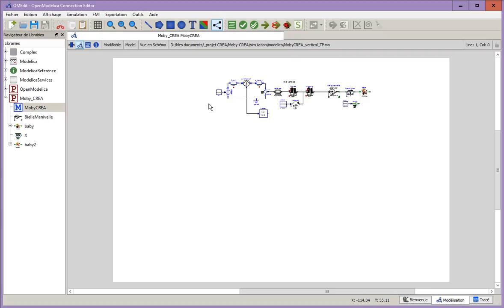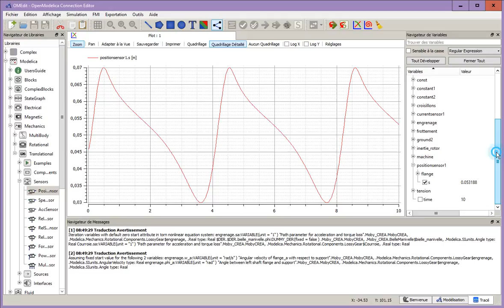Prise en main de Open Modelica avec le MobyCREA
Prise en main du logiciel Open Modelica avec le fichier MobyCREA sur un seul axe vertical.